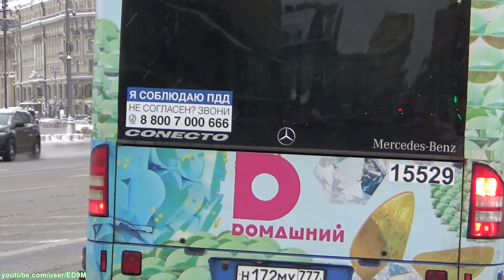Mercedes-Benz Conecto LF in Moscow - 31.01.2018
Mercedes-Benz Conecto LF in Moscow.